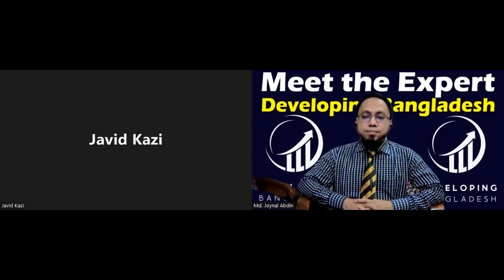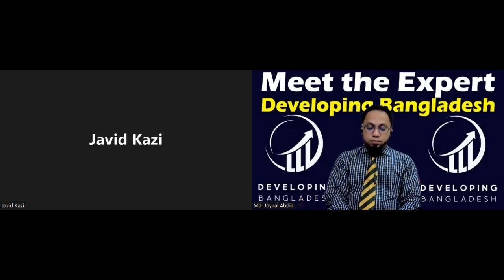Best Building Construction Tips - Part 2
Mechanical & Electrical Issues of Building Construction

Building Construction is one of the important sectors for any country. It not only uplifts the country's image but also boosts a number of other subsectors. For example, stone, brick, iron bars, steel, electrical equipment, pipe fittings, indoor decoration items, etc. subsectors have a direct positive correlation with the building construction sector. It employs a number of skills like architects, engineers, construction workers, electricians, pipefitters, duct fitters, carpenters, woodworkers, interior designers, and workers, etc.

Today Mr. Javid Ali Kazi, A renowned Mechanical Engineer & General Manager, of Voltaire Technical Services LLC, Dubai is talking with us about the Mechanical & Electrical Issues of Building Construction. He emphasized the pre-planning of MEP Design and implementing the tasks under the close supervision of an MEP Consultant.

He said MEP design should include where the building will receive and discharge its utilities like electricity, water, gas, sanitary water, bathroom discharges, etc. Mr. Kazi advised not to keep all these connections in a single site or on one side. He prescribed to allocate of all sorts of water connectivity on one side, electricity on the opposite side, and gas on the opposite side of the entrance of the building so that none can be in touch with one another.

To answer a question regarding the skills set requirement of the building construction sector, he replied that, electricians, plumbers, pipefitters, duct fitters, electrical engineers, and architects, etc. skills should be developed over several duration to feed skilled manpower in the building construction sector. He said KSA, Dubai, Qatar, Bahrain, Ethiopia, South Africa, etc. country have enough demand for construction workers. Bangladesh can have appropriate relationships with those countries to send construction workers to those markets.

He also emphasized upon adoption of modern facilities, machinery, and technologies to create appropriately skilled manpower as demanded by the sector. He mentioned 3D printing, Cleaning equipment, lifting equipment, cranes, and different sorts of cutting & fitting equipment.

He replied to the following questions here in this interview:
1. Could you please introduce yourself to me and my audience
2. How would you like to evaluate the importance of the construction sector in the economy in the context of Bangladesh & India?
3. How would you like to define and classify the construction sector based on purposes?
4. Please describe the skills required in Building Construction Industry.
5. Could you please discuss the role of architects & interior and other designers in the Building Construction Industry.
6. What are the environmental factors that should be considered in the Building Construction Industry.
7. What are the contributions of infrastructure development to the Building Construction Industry?
8. What are the issues that should be emphasized in Building Construction Industry? Within and outside of the structure.
9. What is the compliance-relevant issue you have to follow in Building Construction Industry & who are the competent authorities & their obligations?
10. Please discuss the contribution of the Building Construction Industry to a country’s economic development.
11. Please discuss the different skill sets required in the building construction industry and how can we develop those as per current industry needs?
12. If Bangladesh wants to export skilled labor in the building construction industry which issues should be emphasized upon?
13. What are the countries having high demands for building construction workers at this moment?
14. What are the modern machinery/technologies coming up in building construction selectors?
15. Please advise a few mechanical issues of the building construction industry that should be given more attention for better performance of your building?
16.  Please advise a few electrical issues of the building construction industry that should be given more attention for better performance of your building?